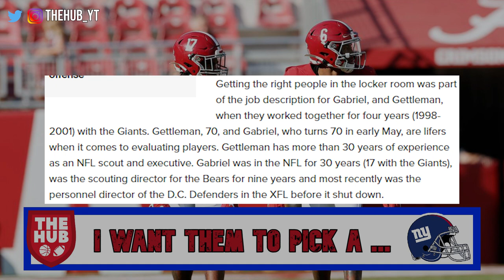My Final Thoughts on the NFL Draft and Who I want the Giants to Pick